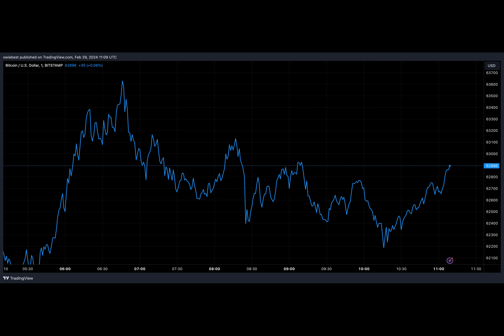Bitwise CEO Says Bitcoin At $250,000 Is Closer Than You Think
Hunter Horsley, the Chief Executive Officer of crypto index fund manager, Bitwise, has stayed highly optimistic about the Bitcoin bullish outlook, predicting that the cryptocurrency will witness a rise to $250,000 sooner than most think.